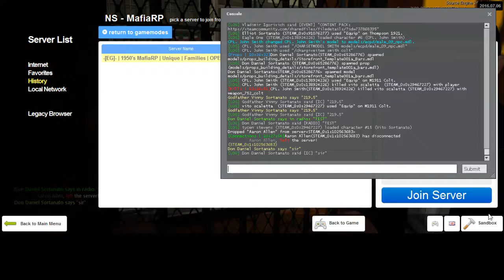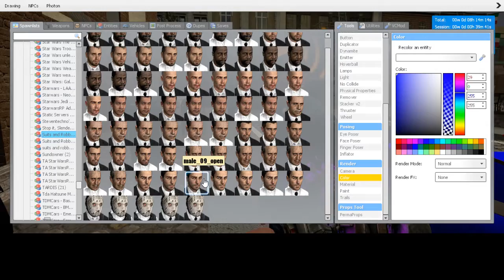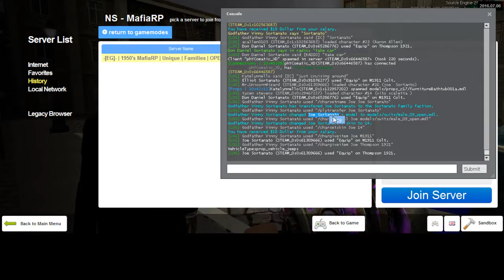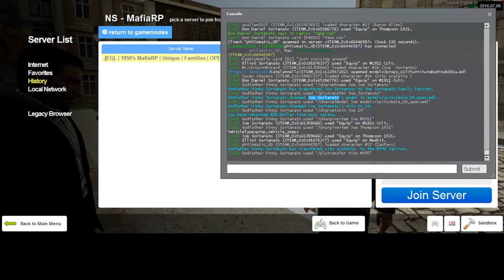Eagle Gaming Sortanato RP 5 2